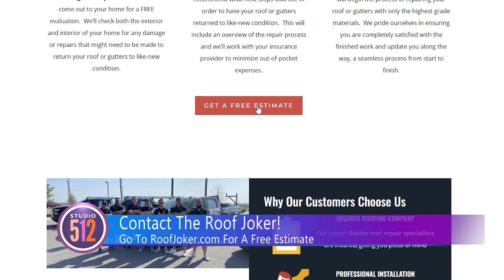The Roof Joker: Funny Guys, Serious Roofers